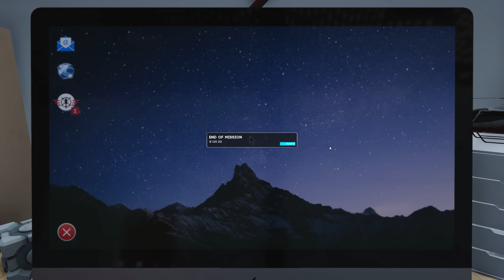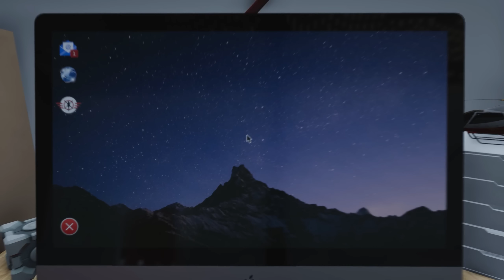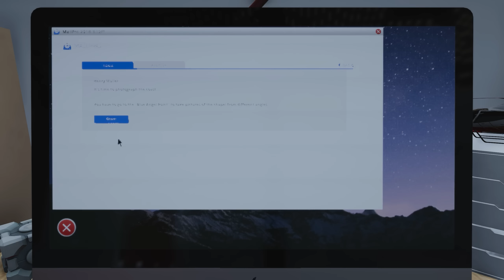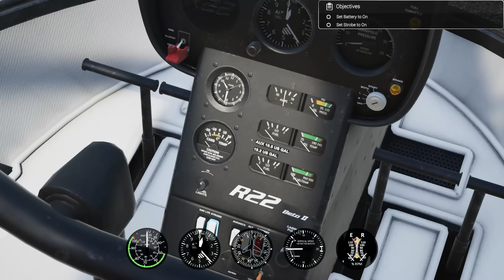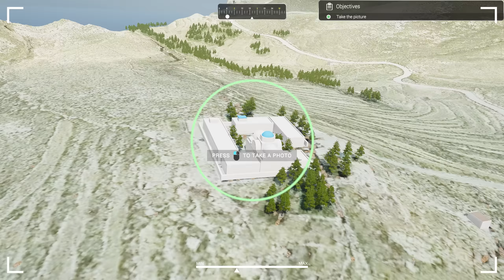First Look at Helicopter Simulator!